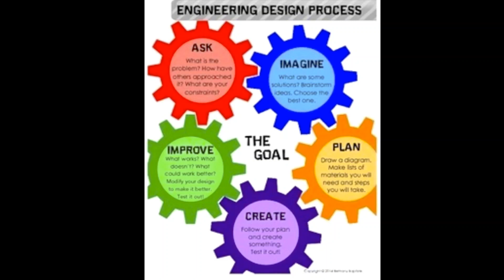FOUNTAIN'S MOST MAGNIFICENT THING AND RECYCLED INSTRUMENTS SCIENCE ENRICHMENT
Fountain students were given two STEM challenges:  Design and construct "The Most Magnificent Thing" and design and construct an instrument using recycled materials.  These are the submissions.  Great job everyone!